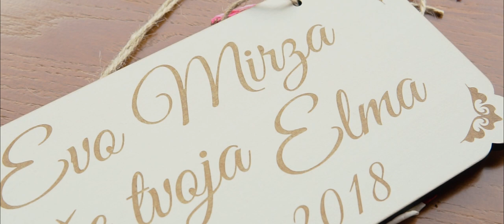Elma i Mirza - Wedding Highlights